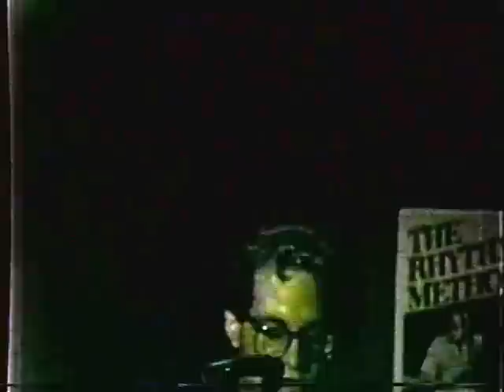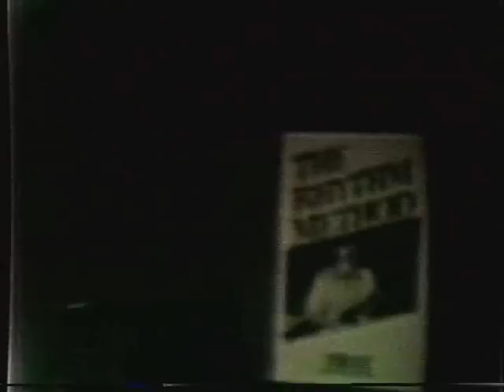The Floor Models Live at JPs!!!!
The fabulous Floor Models (Gerry Devine, Andy Pasternack, Steve Simels, and Glen "Bob" Allen) --  world famous in Greenwich Village -- perform their 12-string power pop uptown for the first time.

Incidentally, the Manhattan club where this was shot
 is now a biker bar called American Trash. Of course, the phrase "biker bar" means something different on the Upper East Side than it does in the rest of the world.